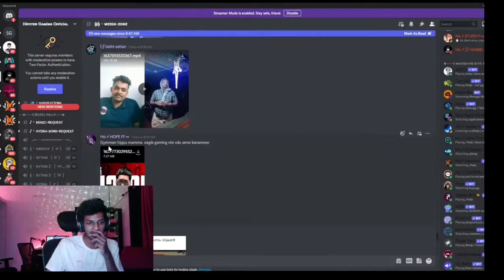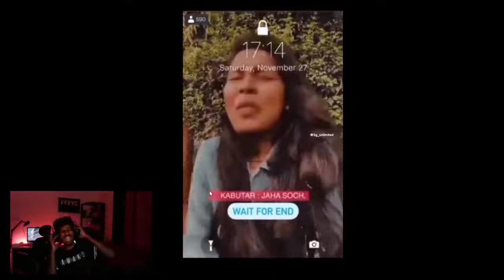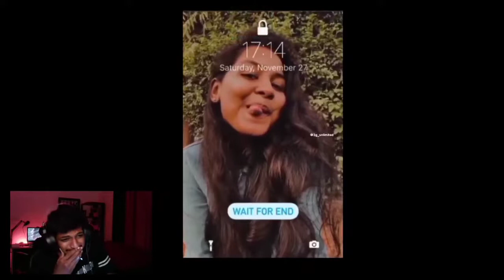😂🤣Hipstergaming ന്റെ live ഇൽ |Eaglegaming വന്നപ്പോൾ🤣🤣trolls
😂🤣Hipstergaming ന്റെ live ഇൽ |Eaglegaming വന്നപ്പോൾ🤣🤣